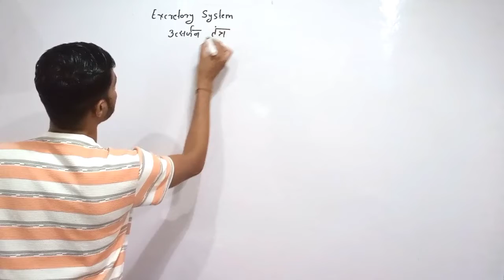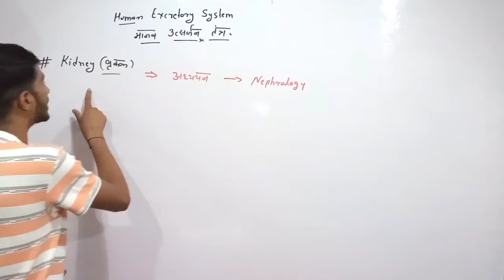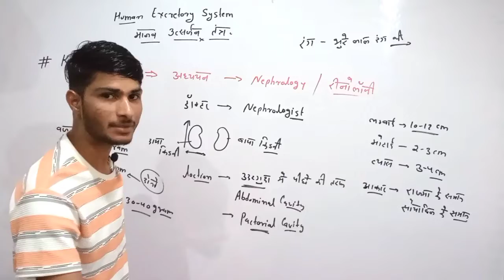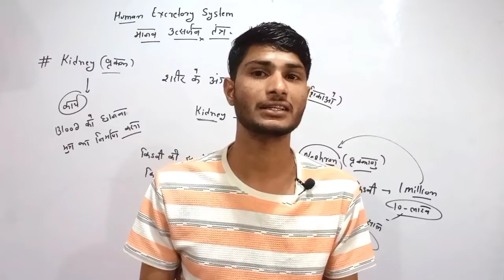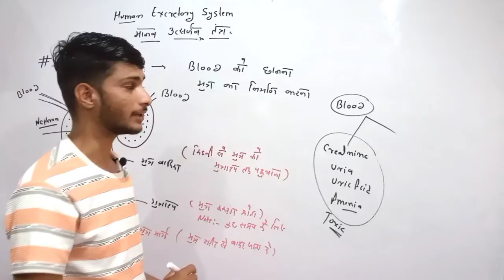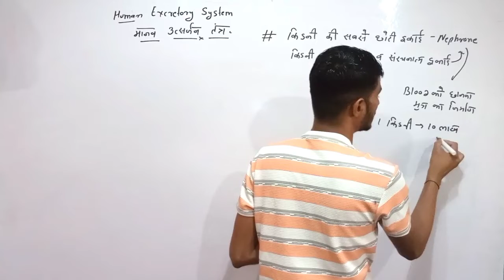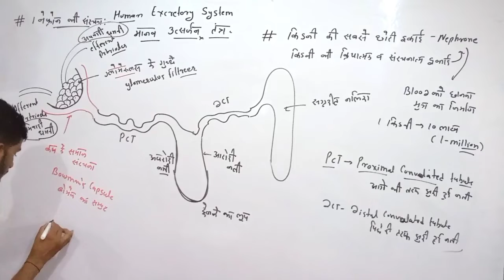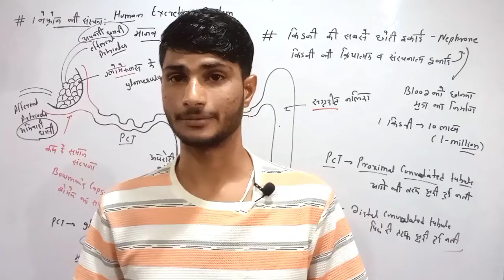Excretory System | उत्सर्जन तंत्र | part 2 | All Competitive Exams | By Ravi Sir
हैलो दोस्तों
       आज की इस वीडियो में हम पढ़ने वाले है उत्सर्जन तंत्र के बार में...
    यह अध्याय NCERT पर आधारित है
यह विडियो सभी परीक्षाओं के लिए उपयोगी है
यह उत्सर्जन तंत्र की दूसरी क्लास है